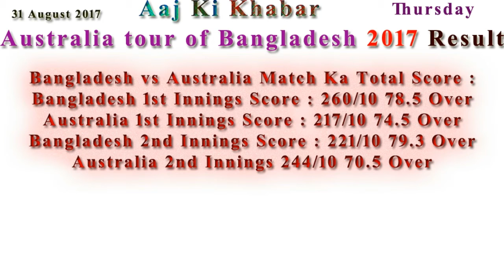Australia tour of Bangladesh 2017 Result Bangladesh won the match by 20 runs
Date And War : 30 August 2017 Wednesday
Match : Bangladesh vs Australia 1st Test
Test Match Date : 27 August Se 31 August
Test Match Ka Toss : Bangladesh won the toss and open to bat
Result : Bangladesh won the match by 20 runs
Man Of The Match Match : Shakib Al Hasan

Bangladesh vs Australia Match Ka Total Score :
Bangladesh 1st Innings Score : 260/10 78.5 Over
Australia 1st Innings Score : 217/10 74.5 Over
Bangladesh 2nd Innings Score : 221/10 79.3 Over
Australia 2nd Innings 244/10 70.5 Over

Bangladesh vs Australia Team Player :

Bangladesh Team Captain And Wicketkeeper Player
Mushfiqur Rahim (c & wk)

Australia Team Captain And Wicketkeeper Player